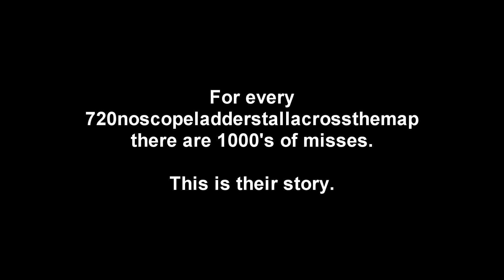Sniper Outtakes with reactions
Leet sniper footage with epic reactions!!!